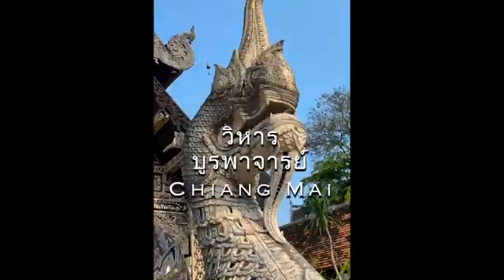தாய்லாந்தின் சியாங் மாயில் உள்ள புத்த கோவில் வாட் செடி லுவாங்